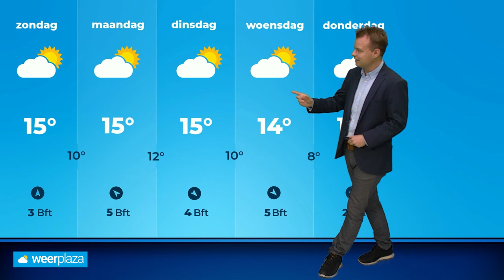Weekend weerbericht: droger met enkele koude nachten